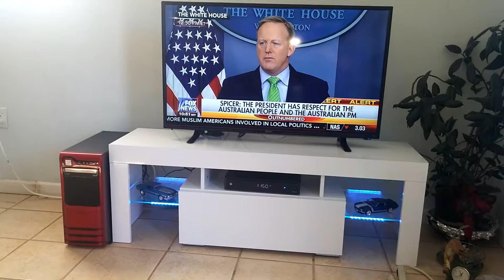229.00 dollar 42 inch 4k smart tv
Hooked up to a 8 core computer with bluray burner